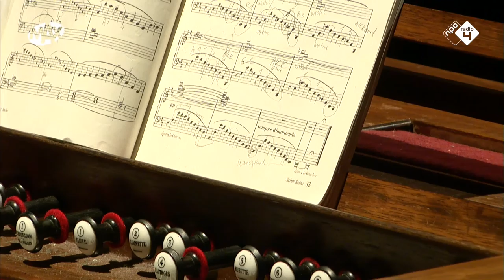Storioni Nacht: Saint-Saëns – Prière opus 1 voor harmonium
Dirk Luimes [harmonium]

Opname tijdens de Storioni Nacht, 30 januari 2016 in het Muziekgebouw in Eindhoven